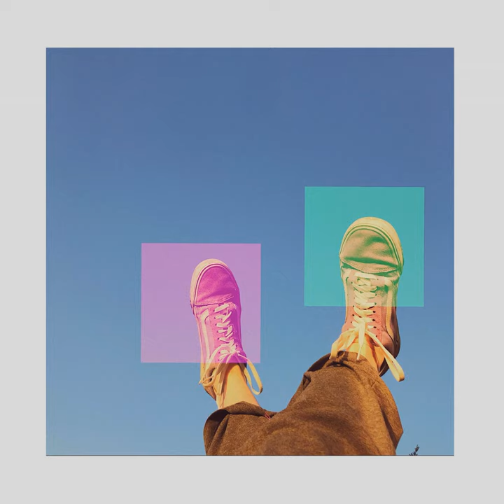Lavender Envelope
Lavender Envelope · Libby Reed

In Orbit